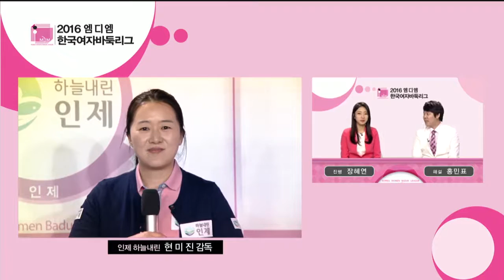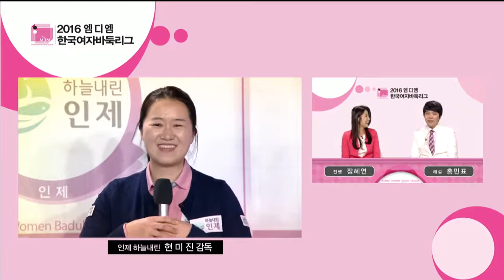2016MDM한국여자바둑리그 5R 4G 서귀포칠십리VS인제하늘내린 EP3 20160320